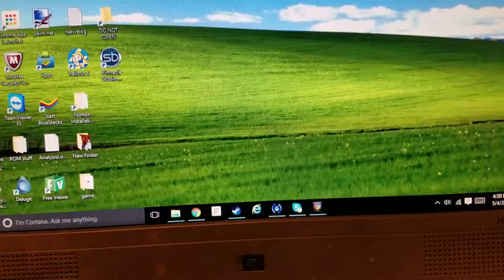Star Wars Day 2: Attack of Jokes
I made the same video again.